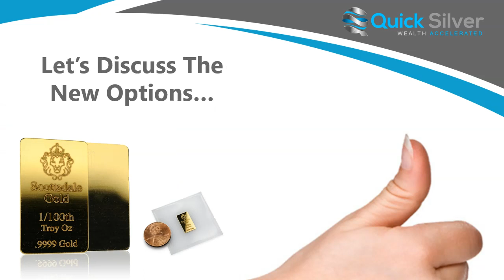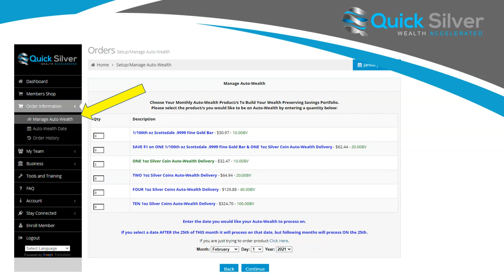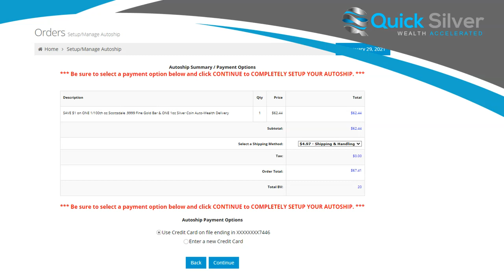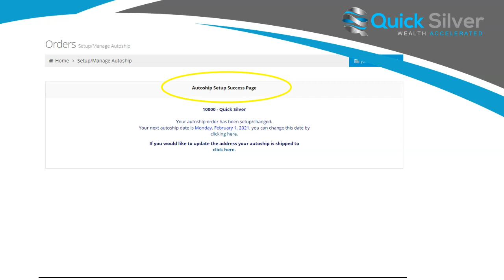Quick Silver Announces New GOLD Auto-Wealth Options!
With Quick Silver you can earn in 5 ways. Make money on Silver & Gold Bullion. Great Upfront Bonuses while building Passive Residual Income!

Get back to the person who shared Quick Silver with you and ask them what your first step to getting started is. You'll be glad you did!